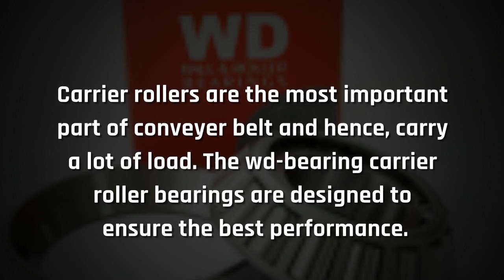Carrier Roller bearings | wd-bearing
Carrier rollers are the most important part of conveyer belt and hence, carry a lot of load. The wd-bearing carrier roller bearings are designed to ensure the best performance.